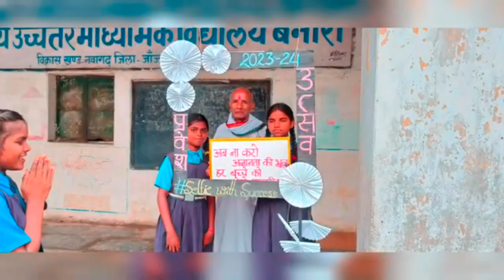शाला प्रवेश उत्सव 2023-24